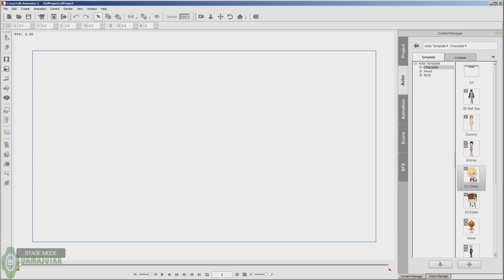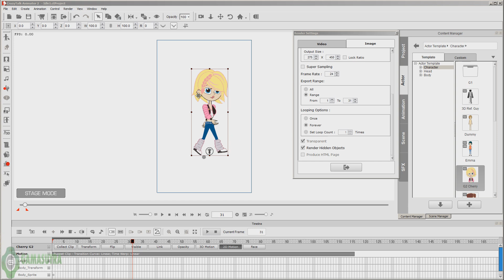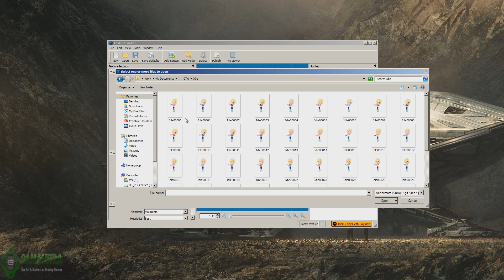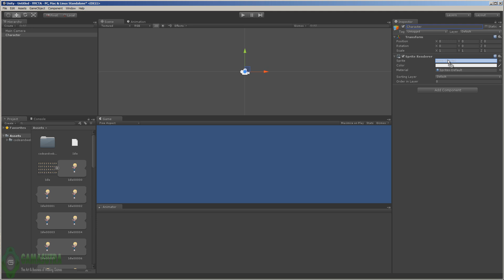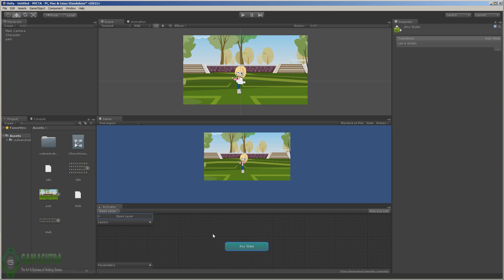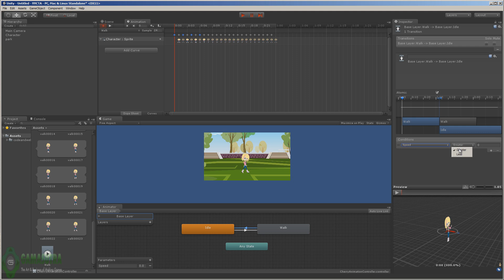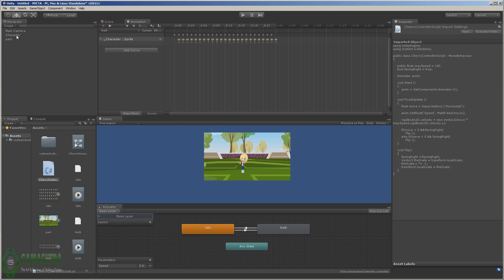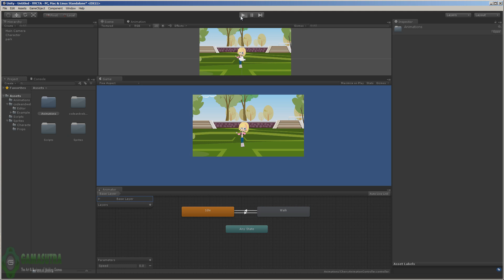CrazyTalk Animator 2 Character to Unity 2D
Generating easy characters and motions with CrazyTalk Animator 2 for use in Unity 2D games. Shows how to export the images and create sprite sheets to be used as a game character. Also shows how to setup basic game character navigation in Unity.